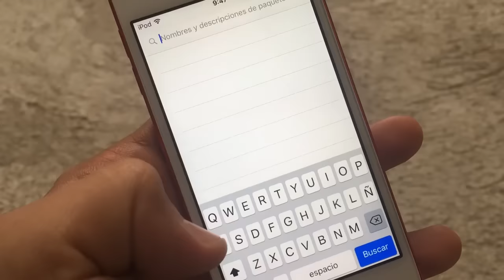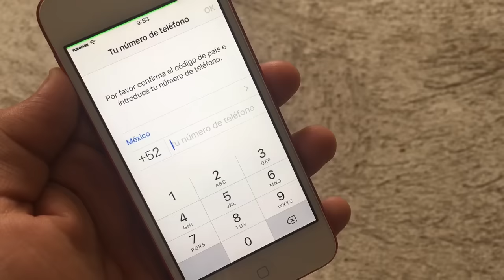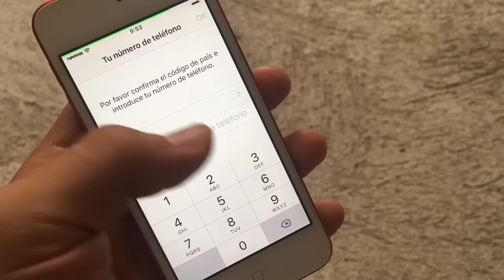Whatsapp en iPad • iPod Touch con iOS 9 (2015)